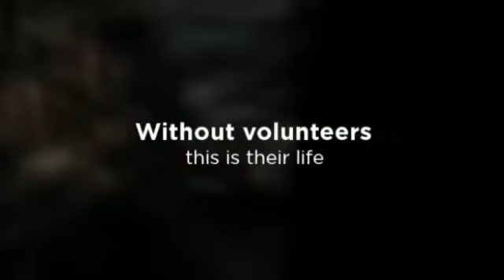Dog walking at Mahoning County Dog Pound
Youngstown,  Ohio